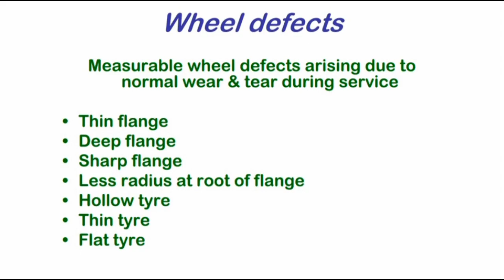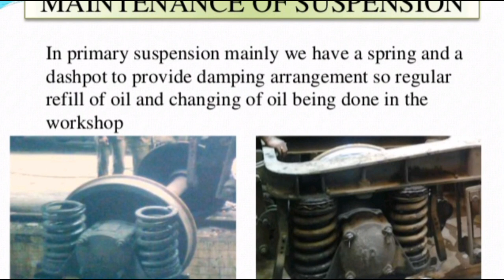Changing of Wheel and Axle During Sickline Maintenance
This video will give brief glimpse of wheel and axle changing during maintenance at sickline. on sick marking of coaches due to wheel problem, coaches placed in sickline for intensive examination at depot level and corrective measures to be planned and executed. Complete changing of wheel axle assembly is being followed as per above procedure.